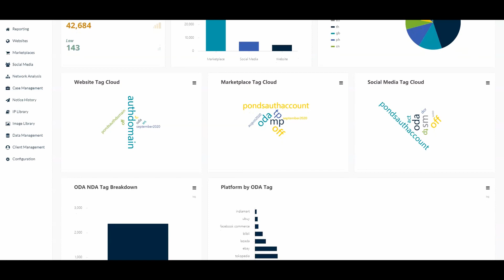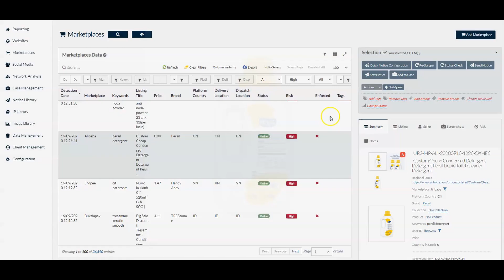How Unilever Protects Consumers from Counterfeits and Controls its Digital Footprint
Established over 100 years ago, Unilever is one of the world’s largest consumer goods companies. The company is known for its great brands, a global footprint and its belief in doing business the right way.

Incopro was selected as Unilever’s best-in-class Brand Protection supplier upon review of all other vendors within the market. The partnership focuses on cross-functional collaboration and a shared understanding of Unilever’s overall strategy – rather than just providing data dumps of listings.

Incopro’s market-leading Brand Protection technology, Talisman, was a core driver behind Unilever’s decision. With sophisticated detection capabilities and a robust threat-prioritization system, Unilever is now able to swiftly identify and remove the key threats facing their consumers, cleaning up critical e-commerce channels.